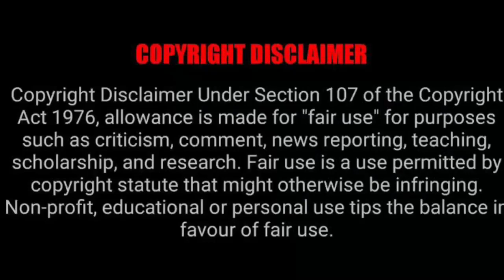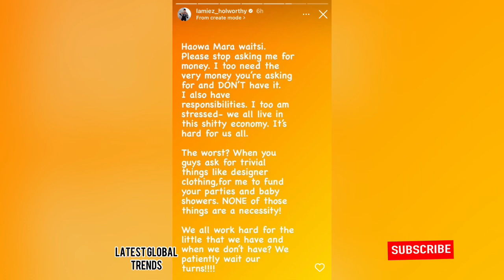Lamiez Xposing her fans😲 You won’t believe what they are doing 😳